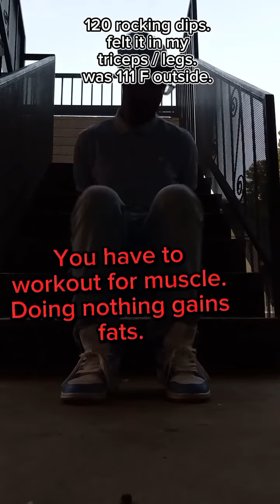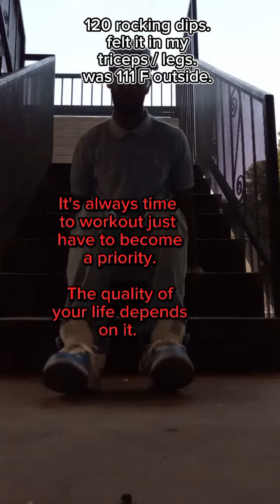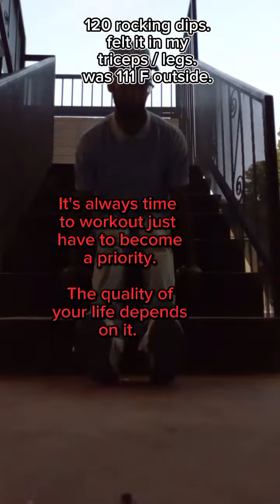120 rocking dips